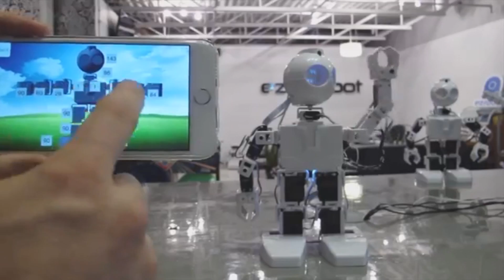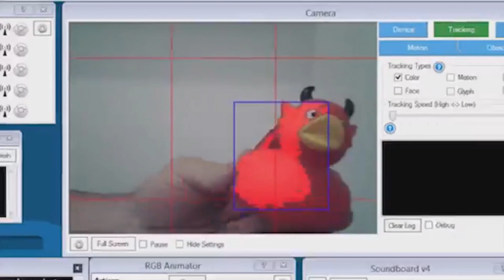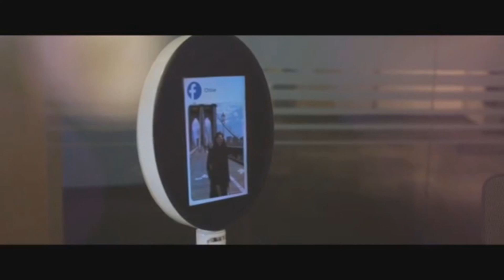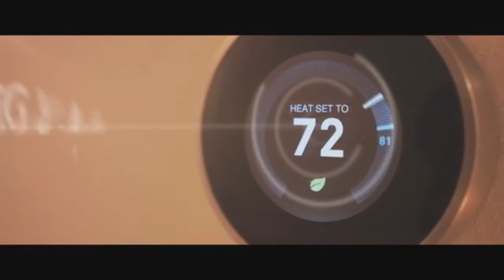✷5 Amazing Cool Intelligent Robots That You Must See ! (2017)✷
cool gadgets 2017 on amazon